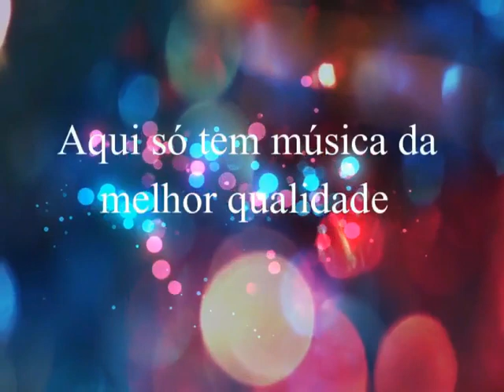Boboca e Bobão- Cézar e Paulinho- Ano de 1991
Cézar & Paulinho
Ano:  1991

Visitem  também os canais parceiros, todos com a produção: by Marcos

OBRIGADO .